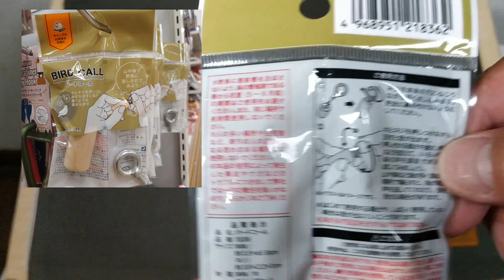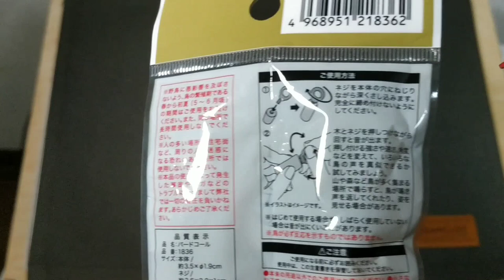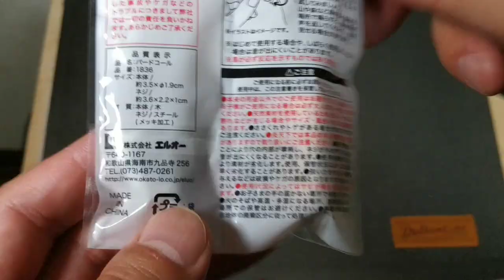セリア新商品・バードコール110円・山や森で鳥と会話しよう・テクニック次第で野鳥を呼び寄せることも・キャンプや山歩きのお供に！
セリアで見つけたキャンプ新商品をご紹介しておきます。
グループキャンプ、家族キャンプ、子どもがいる方は必見！
遊んだ後はDIYボルトとして代用可能！